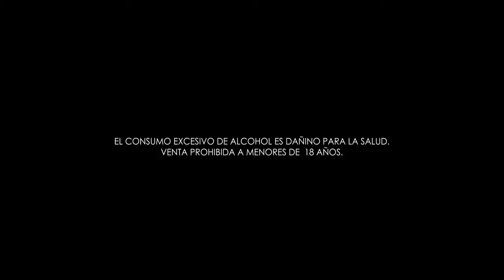Casa Real - Stickers